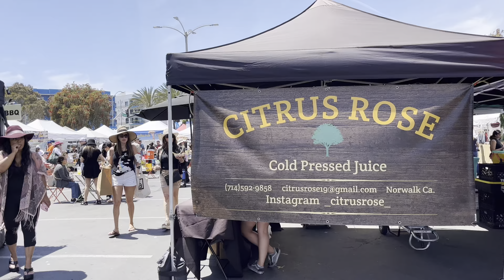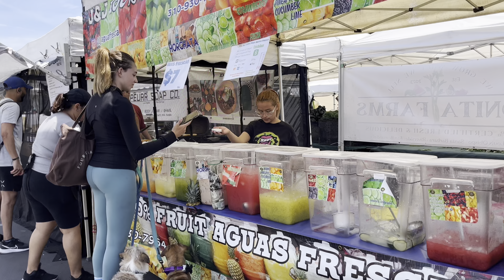🛥️🐟🍎 Exploring Marina Del Ray's Venice Canals, Fisherman's Village & Farmers Market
In this video, we take you on an exciting adventure through the scenic and vibrant Marina Del Rey in Los Angeles! We'll explore the picturesque Venice Canals, filled with charming bridges and colorful boats, and visit the bustling Fisherman's Village, where you can taste fresh seafood and soak up the local atmosphere. You'll also get a glimpse of the vibrant Farmers Market, where you can find fresh produce and unique artisanal goods. Follow us on this immersive 4K walking tour and discover the beauty and charm of Marina Del Rey!

🎥 Don't miss out on this breathtaking visual experience, filled with sunshine, blue skies, and plenty of breathtaking sights!

0:00 - Summary
3:50 - Fisherman's Village
15:38 - Farmers Market
25:32 - Venice Canals